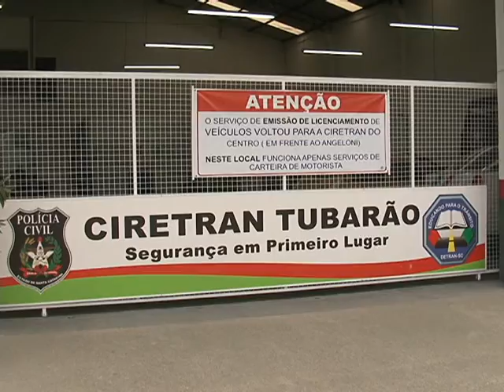Nova medida informa infratores que atingiram 20 pontos na CNH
Agora os motoristas infratores que atingiram 20 pontos na Carteira Nacional de Habilitação, poderão saber qual o tempo de penalidade que será aplicada as irregularidades cometidas no estado